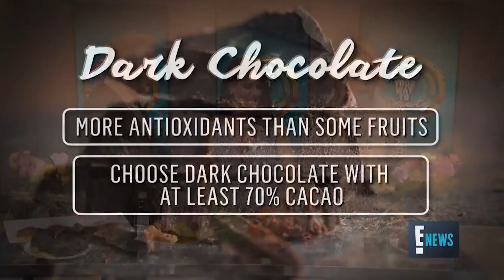E! News: Beauty Foods You Can Eat For Better Skin // Karina Heinrich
With Nutritionist Karina Heinrich & E! Hosts Giuliana Rancic & Jason Kennedy.